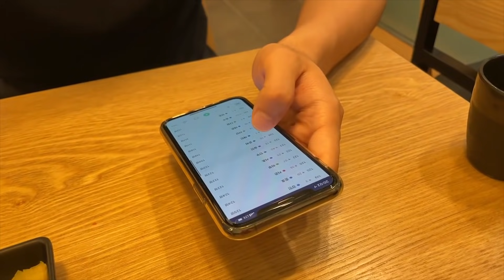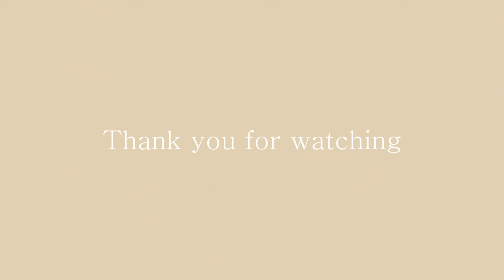VLOG 브이로그 / 임신19주, 마크라메 가방만들기 태교, 아웃백에서 데이트, 집콕 💕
안녕하세요 다인이에요:)
재미있게 보셨다면 “좋아요,구독” 부탁드려요💕

ㅡㅡㅡㅡㅡㅡㅡㅡㅡㅡㅡㅡㅡㅡㅡㅡㅡㅡㅡㅡㅡㅡㅡㅡㅡㅡㅡㅡㅡ

안녕하세요 여러분 다인이에요 :)

이번주도 엄청 더운 한주였죠ㅠㅠ 다들 더위 조심하세요 💕
원래 다음주는 베이비페어를 가려고 했는데 못가게 되었어요ㅠㅠ
그래서 뭘할지 이번주 고민해 보려고 합니다~~ 하핫💕

이번주도 열심히 보내고 다음영상에 또 만나용~💕

ㅡㅡㅡㅡㅡㅡㅡㅡㅡㅡㅡㅡㅡㅡㅡㅡㅡㅡㅡㅡㅡㅡㅡㅡㅡㅡㅡㅡㅡㅡ